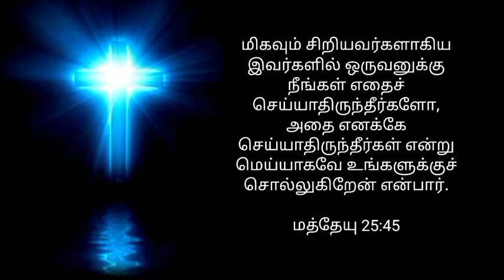Morning Devotion | தகுதி | 25-09-2022